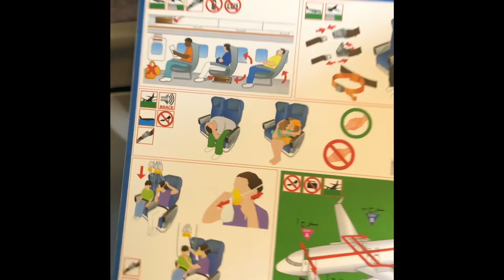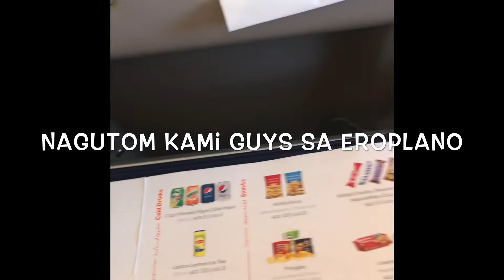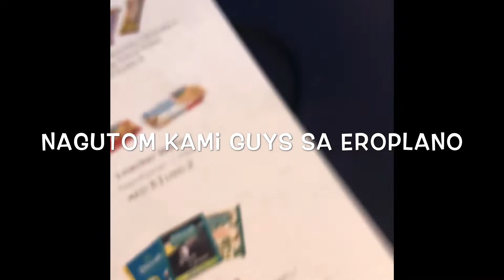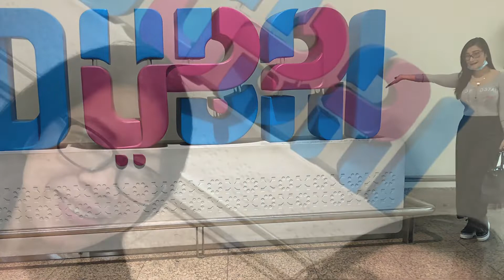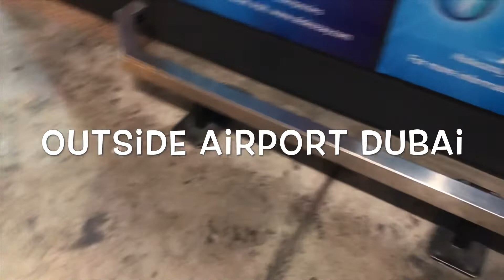DUBAI AIRPORT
Dubai airport bound to kuwait country just oneday travel